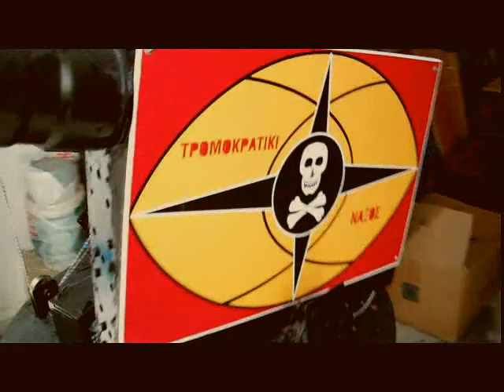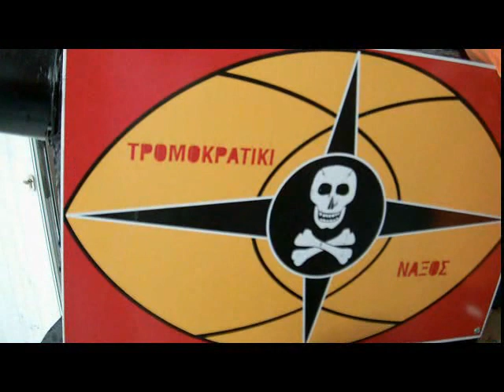Pikias ready for halloween 2013